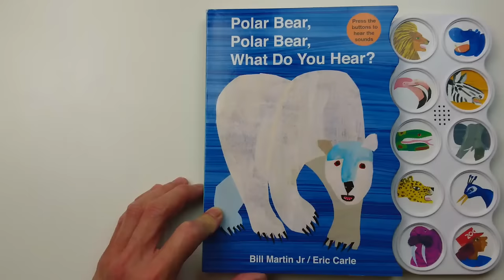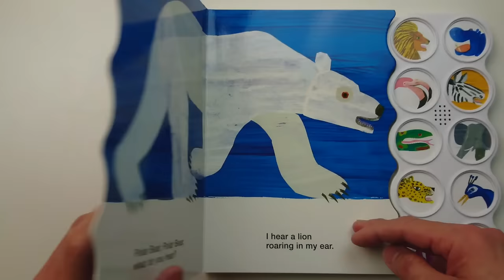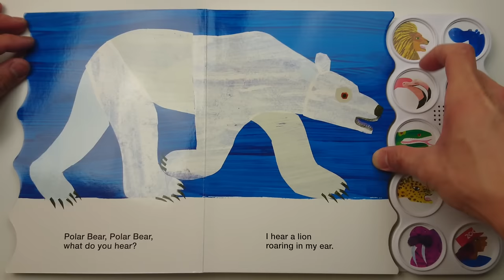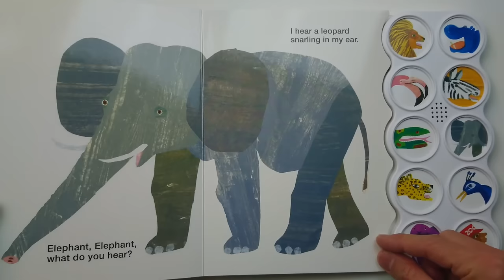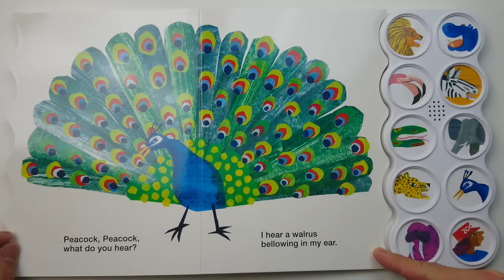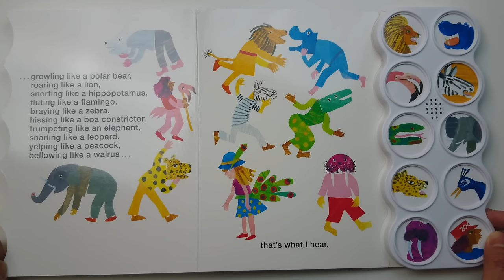Polar Bear, Polar Bear, What Do You Hear? - Bill Martin Jr. & Eric Carle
In this classic kids story from the dynamic duo of Eric Carle and Bill Martin Jr., we get to again enjoy Eric Carle's illustrations and we have another book along the lines of Bill Martin Jr.'s other famous repeating books. Since the same few sentences are repeated over and over again in this book, babies ands kids alike love to hear it being read.

This book is special, because it has the actual sounds of each animal that accompany the pages as you read. You'll find lions, zebras, elephants, hippo, snakes, peacocks, oh my!